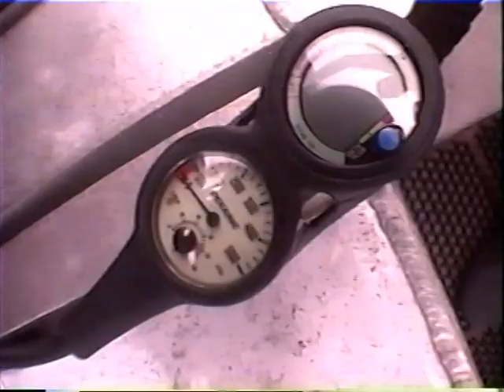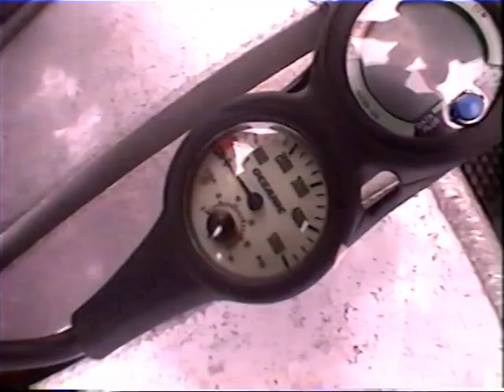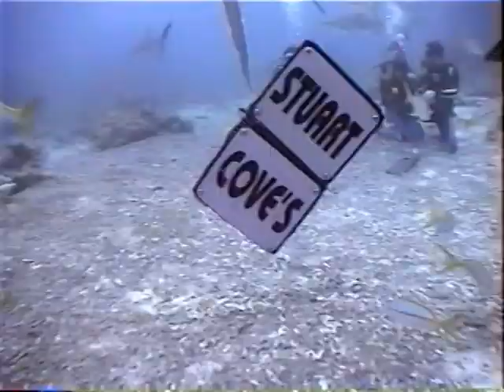4 20 2000 shark naussa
shark dive